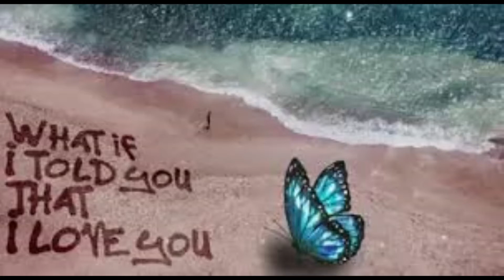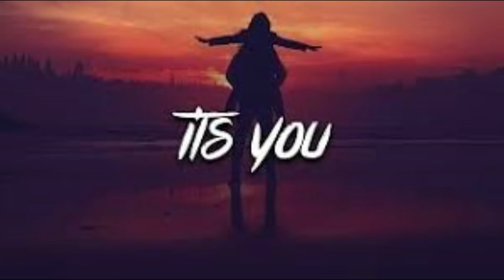Ali gatie top hits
this one goes out to the people who loves ali gatie songs and also the ones who like to chill and relax with their special someone and listen to ali gatie songs